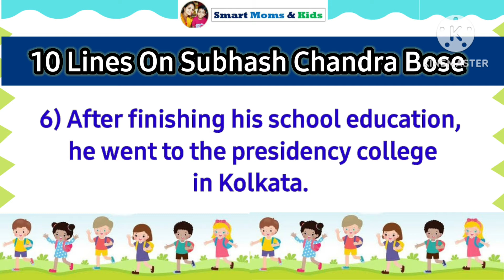10 Easy Lines On Subhash Chandra Bose || Speech On Subhash Chandra Bose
We thank all viewers and friends supporting our channel.